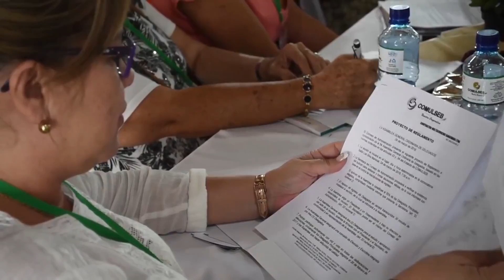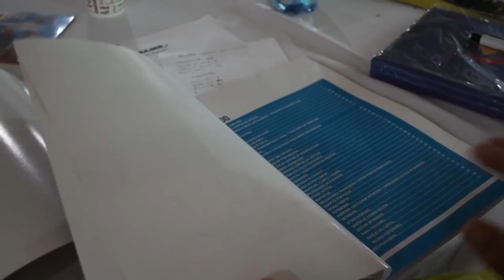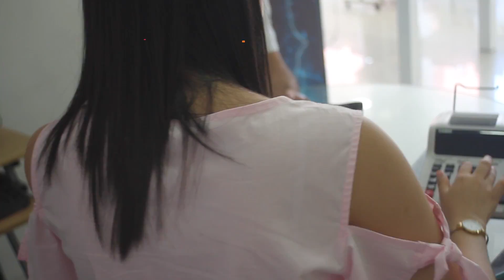Comulseb en el año 2018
Todo lo que esta cooperativa nos ofrece y nos dará en este 2018